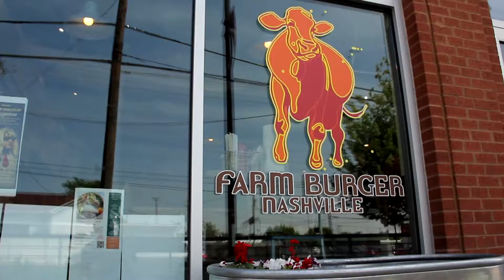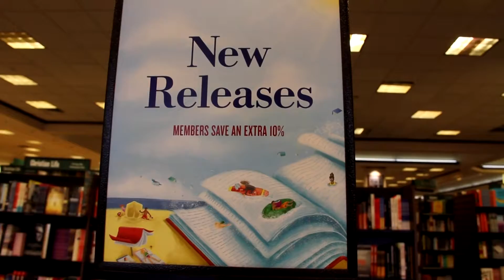Oola DreamTour: JT Hodges